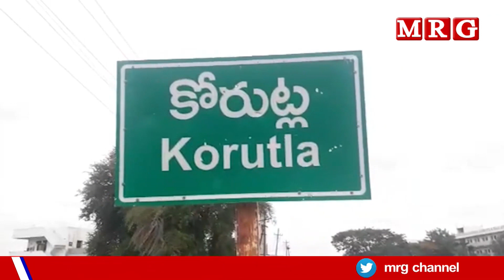కంటి సమస్యలను తొలగించి మంచి చూపును అందించడమే లక్ష్యంగా కంటి వెలుగు